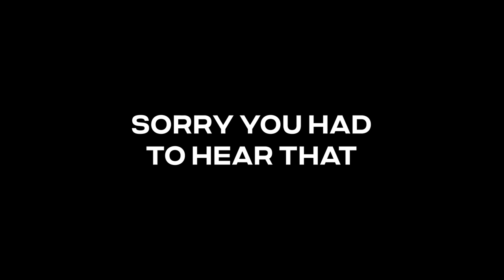How Wives REALLY Want Husbands to Prepare for Sex | Fridays With Dave & Ashley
Do you ever wonder how your wife really wants you to prepare for sex? When we want to connect with our spouse we need to put in an effort to serve them. Join Dave & Ashley as they go through the 3 ways wives want their husbands to prepare for sex!

0:00 Intro
0:40 Welcome Back!
0:52 We Got a New Camera!
1:10 How Wives REALLY Want Husbands to Prepare for Sex
1:51 Hygiene is Important!
3:28 Dave Out of Context
3:38 Make Hygiene a Priority
3:53 What About Manscaping?
4:02 Be Nice :)
5:12 Listen Up, Guys
5:36 Subscribe to XO Marriage!